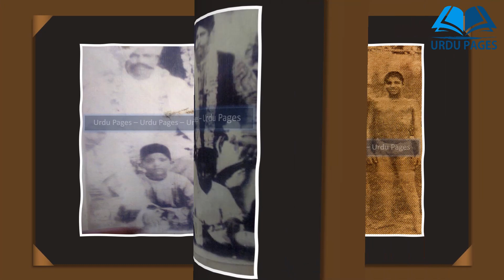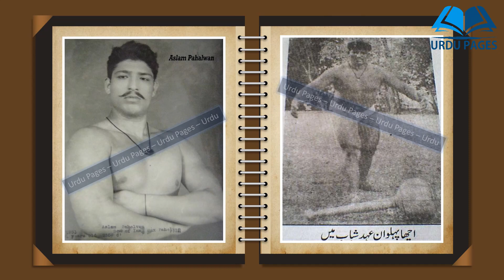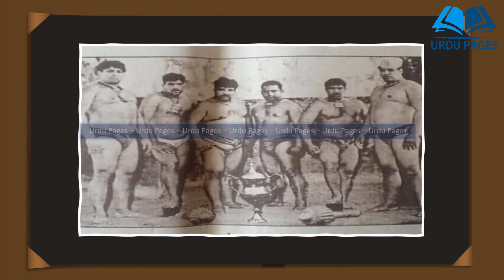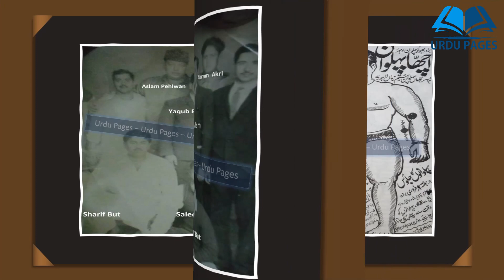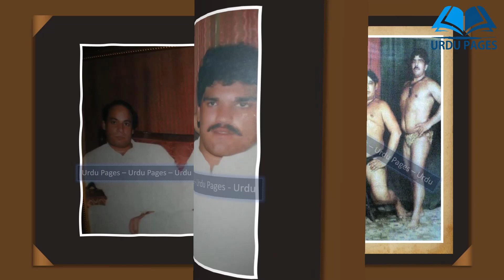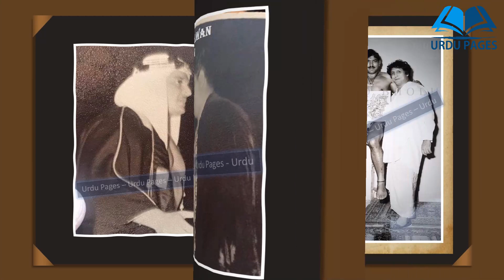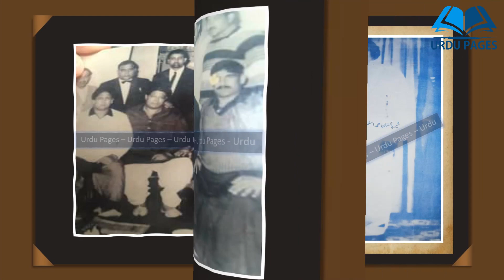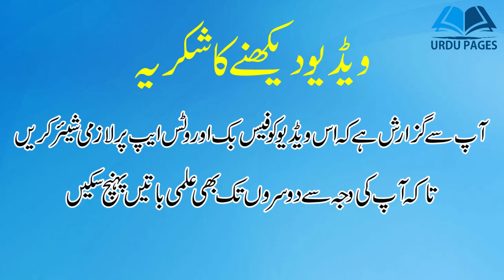Aslam Pahalwan | Acha Pahalwan Rare Pictures | Rustam e Punjab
Aslam Pahalwan | Acha Pahalwan Rare Pictures | Rustam e Punjab | Jhara Pehlwan | Pakistani Pehlwan | Bholu Brothers

In this video we will watch Aslam Pahalwan Aka Acha Pahalwan Rustam e Pakistan father of famous wrestler jhara pehlwan Fakhr e Pakistan rare pictures collection. I hope you like it.